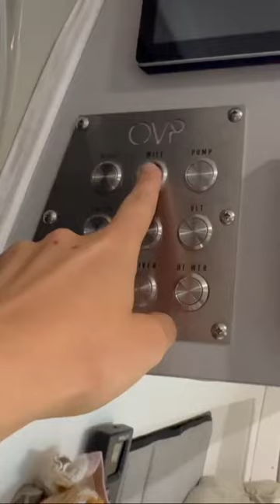Day 1332 of living in a car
*AMAZON shop / misc car camping gear: